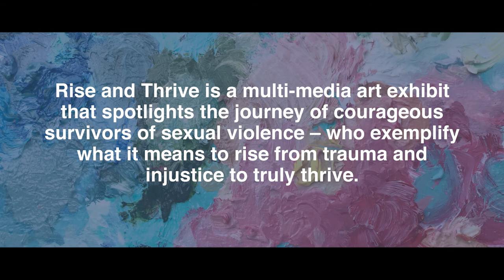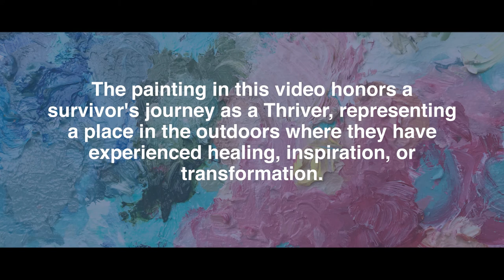Still - 2020 Rise and Thrive Exhibit